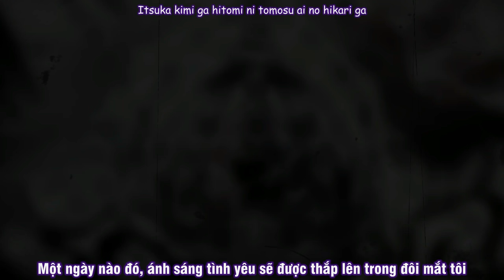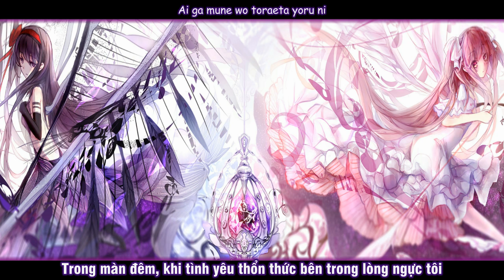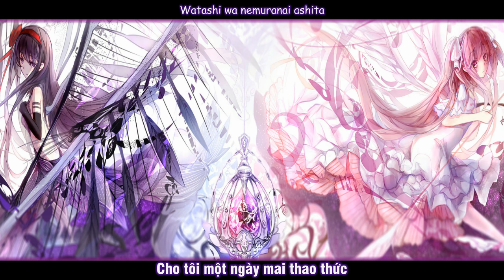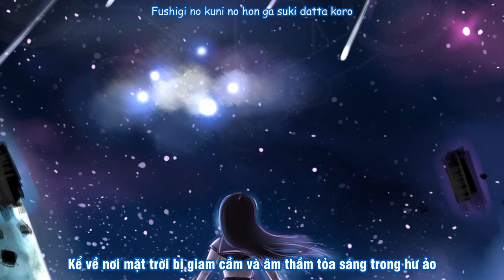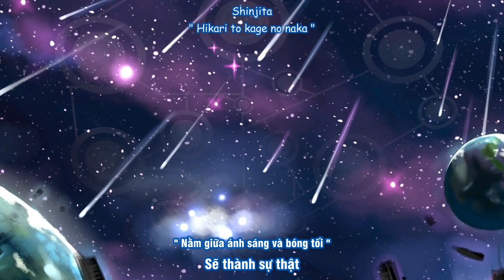【KS Fansub】Puella Madoka magica ___ Magia - Kalafina _ [ Vietsub ]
Lâu lâu thử chuyển thể loại một chút. Bản thân mình cũng thấy bộ này khá hay và bài Ending cũng tuyệt nữa :D
À mà nếu ai thắc tại sao mình để hình Homura thì là do mình thích thôi
Còn dangan thì mình sẽ làm tiếp, nhưng bây giờ mình đổi mới một chút

Song: Magia
Vocal: Kalafina
Anime: Puella Magi Madoka Magica
Vietsub by: Kaido Sasaki